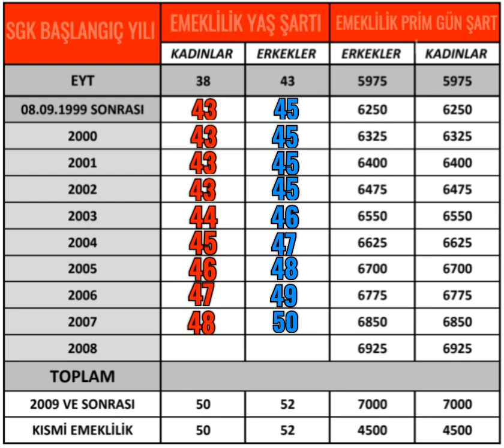kademe için örnek şablon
daha iyisini sgk dan bekliyoruz